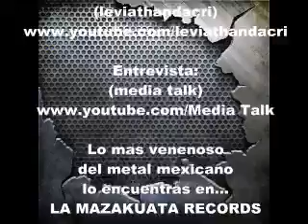****BLACK ZODIAC LA BIOGRAFIA****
ESTA ES LA BIOGRAFIA DE UNA DE LAS BANDAS QUE PROMETEN DELEITARNOS CON BUEN METAL, PERO TÚ ERES EL QUE TIENE LA ULTIMA PALABRA, DEJANOS TUS COMENTARIOS HASTAPRONTO.